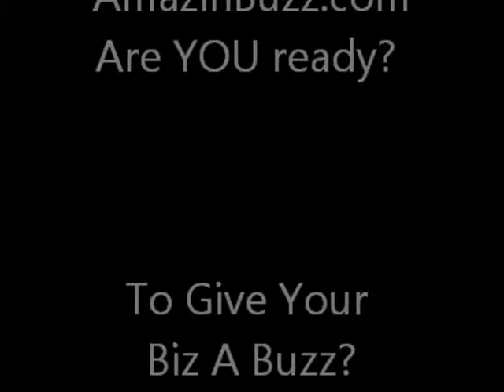amazinbuzzfreeoffer.wmv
Think you can't afford a website? WRONG!
If you have a business card, we'll give you a FREE website!
No foolin!